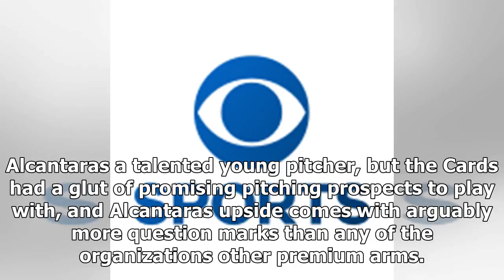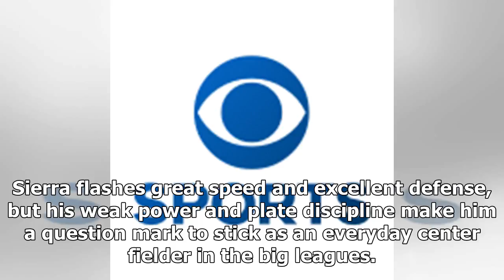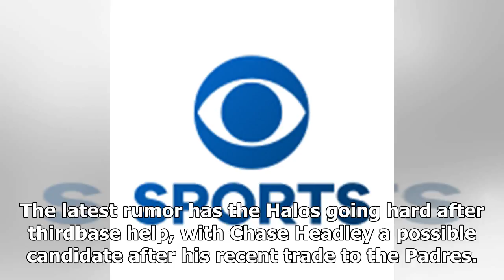Winter meetings report card: grades for the moves made by the most active teams